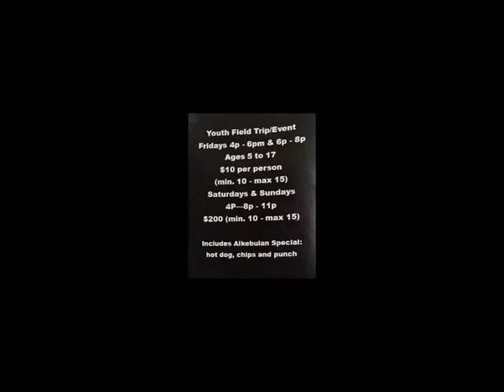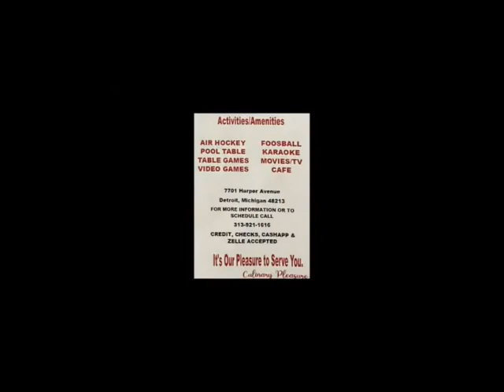JOHN BEVERLY THE BUSINESSMAN WITH A CONSCIOUS LICMC.NET RADIO SAT 3PM, XFINITY 20 SAT 10:30AM 9-9-23